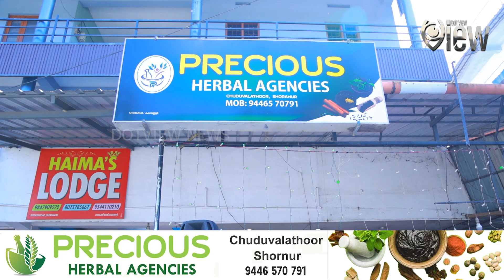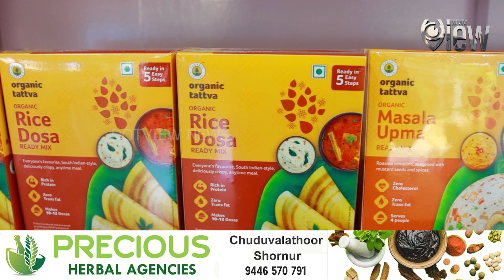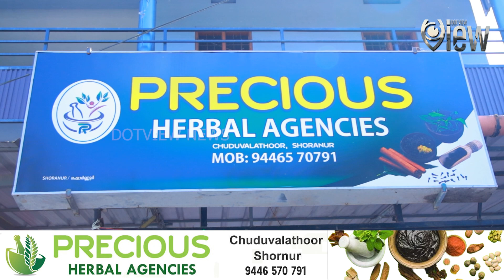ഹെർബൽ ഉൽപ്പന്നങ്ങളുടെ ശേഖരവുമായി ഷൊർണൂർ ചുഡുവാലത്തൂരിൽ പ്രിഷ്യസ് ഹെർബൽ ഏജൻസീസ് പ്രവർത്തനം ആരംഭിച്ചു